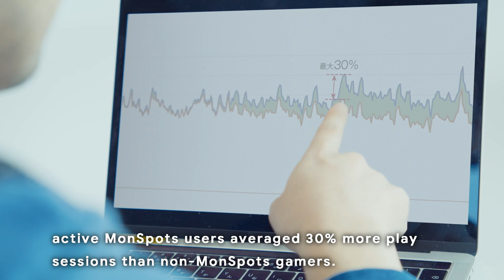mixi's XFLAG and the Google Maps Platform gaming solution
See how mixi's XFLAG added location to 'Monster Strike' giving players even more reasons to launch the game.